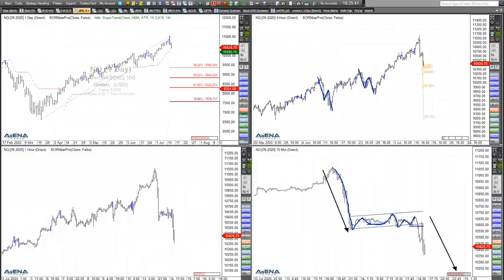Rüdiger Born: Weiter bergab im Nasdaq?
Den seit gestern Abend stattfindenden Rückgang im Nasdaq bespreche ich im folgenden Video direkt am Chart. Was ist nun möglich? Geht es weiter bergab? Wollen Sie meine täglichen Analysen im "Trade des Tages" erhalten? Dieses Angebot ist für Sie völlig kostenfrei! Melden Sie sich dafür einfach hier an.